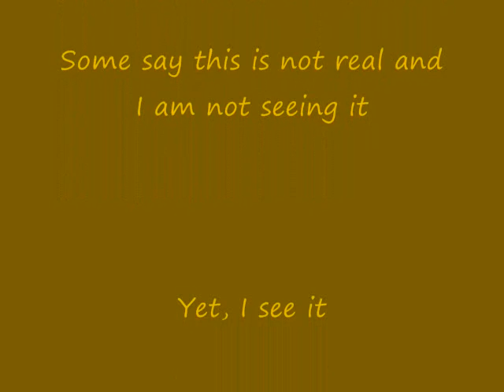Morning Star 0002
I thought when I saw it, this must be a Holy Star like the Wise men saw. It is very bright and twinkles like diamonds. August 17, 2012 at Rainbow Creek!
I do not know what it is.
I did not create music.
Kates Cabin Bird Sanctuary in Texas, by:  brendasue